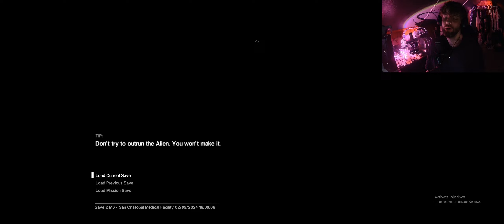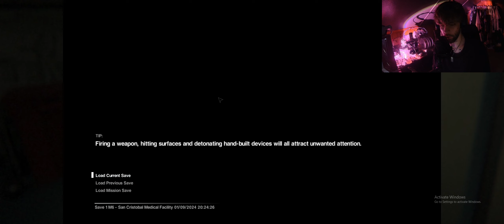THIS GAME IS BEYOND TERRIFYING!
alien isolation is way too scary. one of the most terrifying games ever. like n sub for more.